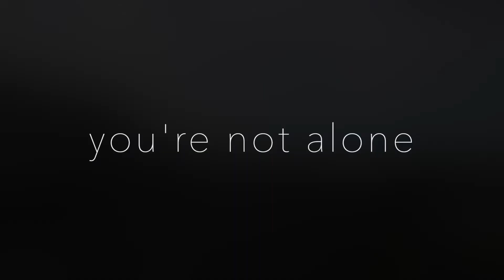you are not alone.